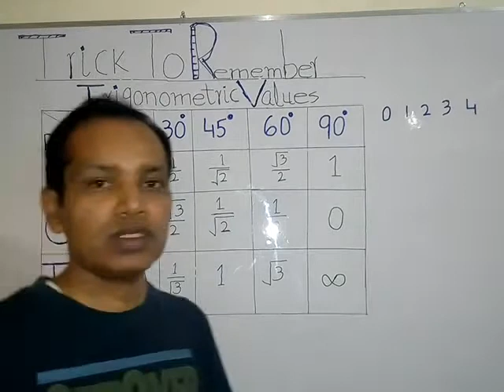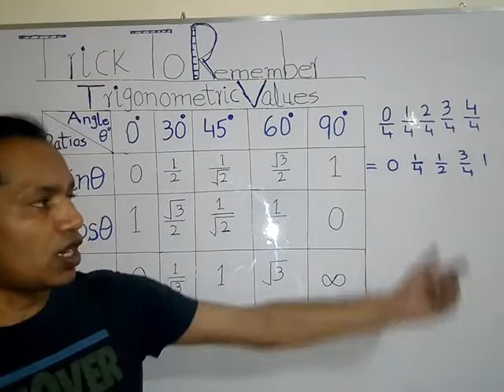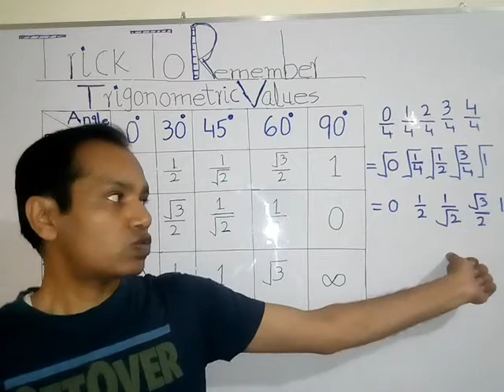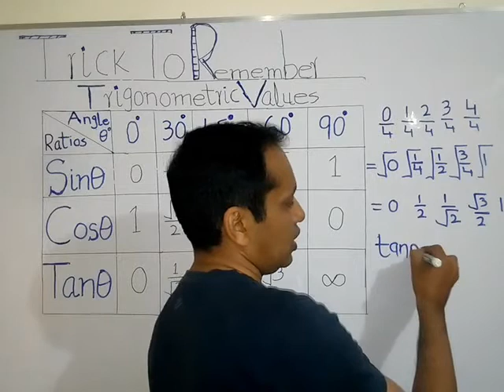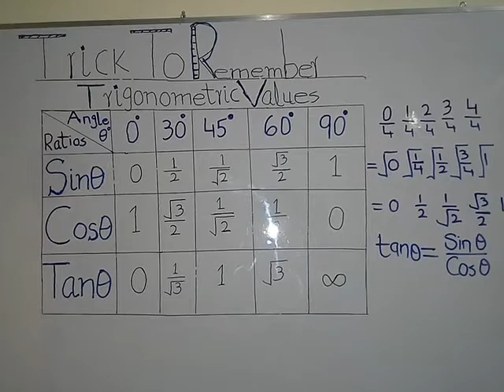Trick to remember Trigonometry Values Urdu ||Easy way to learn Table of trigonometric Values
This trigonometry video tutorial offers a simple trick to remember trigonometry values ||Trick to remember Trigonometric Values||